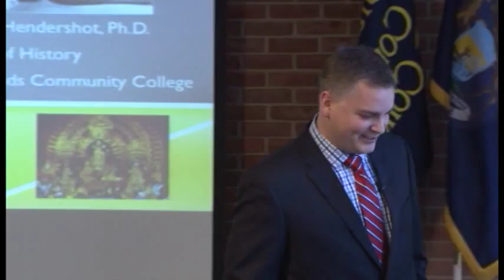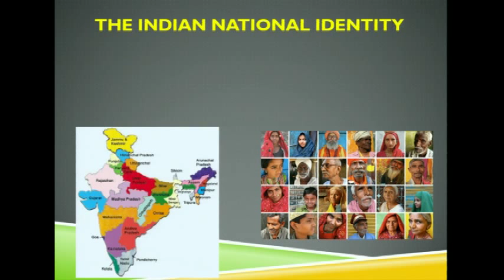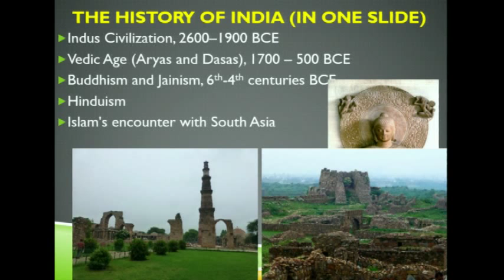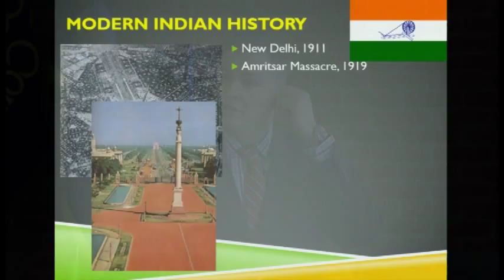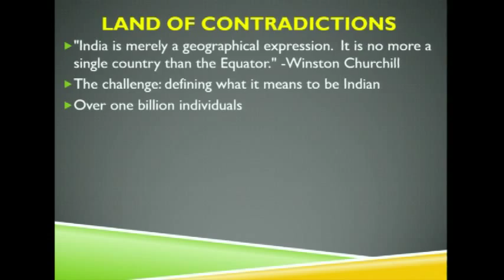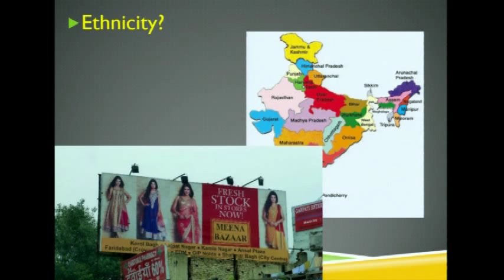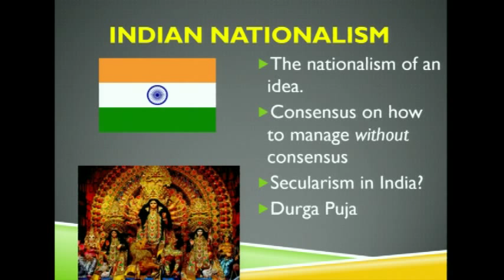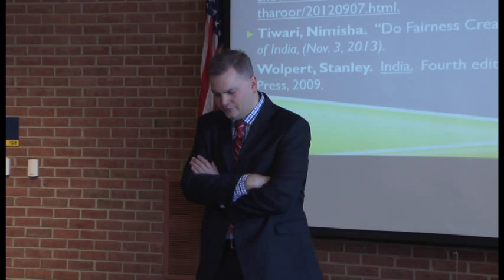Intersections of Caste, Class, Skin Color and Religion in the Republic of India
A part of GRCC's 2014 Race, Ethnicity, and Identity Conference.

Dr. Robert Hendershot: Nationalism and Diverse Identities in South Asia: Intersections of Caste, Class, Skin Color and Religion in the Republic of India